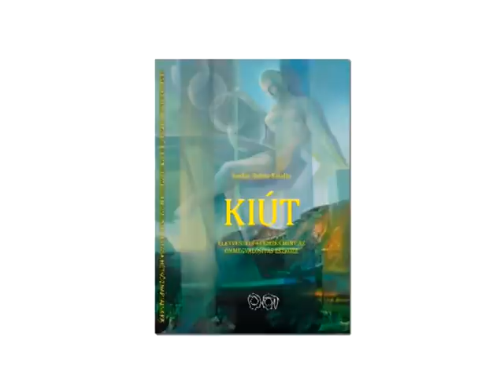Nézz fel! - Szollár Szilvia, Horányi Ágnes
A média bármit képes elhitetni velünk és rengeteg félelmet kelt. De vajon képesek vagyunk elhinni, ha valódi megoldással találkozunk? Képesek vagyunk-e elhinni, hogy létezik egy természeti törvény, amivel együttműködve egy csapásra másként látnánk a világot, egymást és mindez idővel elhozná bolygónkra a földi Mennyországot? A tudomány régóta ismeri már az erre alkalmas természeti törvényeket. Vajon képesek vagyunk felnézni a káoszból és együttműködni ezekkel a törvényekkel?

Szollár Szilvia és Horányi Ágnes beszélgetése.